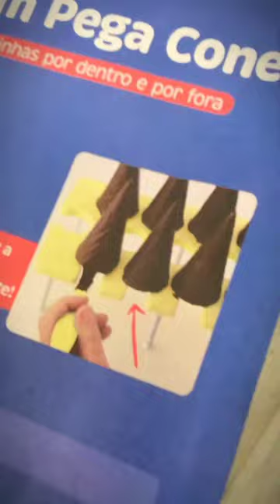Did you like this inspiration? So leave your like ❤️ and comment "YES" 🥰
Today I'm going to give you some inspiration! They look beautiful and tasty!  Let me know if you have any other recipes you’d like to learn.  🫶😌